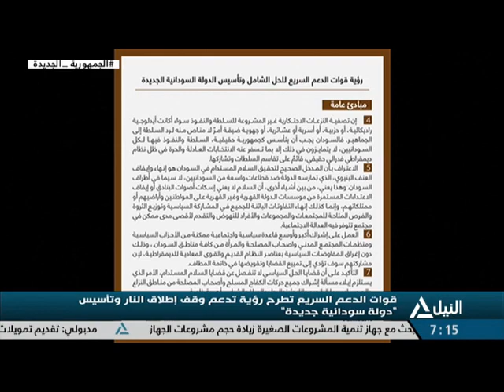أخبار السابعة صباحاً 28-08-2023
متابعة لآخر وأهم الأخبار السياسية